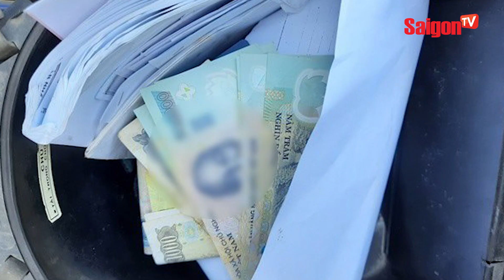Nữ người mẫu TÚNG THIẾU LÀM LIỀU, '8 LẦN TRỘM TIỀN' bạn cùng phòng để ĐI QUẨY | Tin tức SaigonTV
Trong thời gian này, Uyên bắt đầu trộm tiền của chị T.. Mỗi lần Uyên chỉ lấy một vài triệu trong cọc tiền, lần nhiều nhất chỉ 10 triệu đồng. Tổng cộng, Uyên đã thực hiện trót lọt 8 lần với số tiền 50 triệu đồng.
Tiếp đó, thấy chị T. không nghi ngờ nên đến phi vụ cuối, Uyên trộm cắp 63 triệu đồng. Uyên cho hay, số tiền trộm của chị T. đã tiêu xài hết, không thu hồi được.